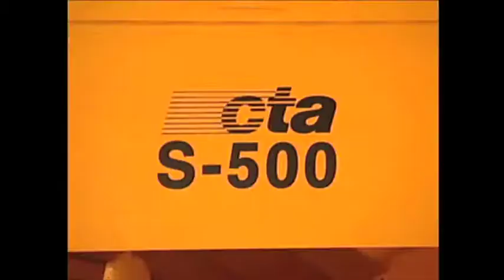CTA: Ready for Winter - Dec. 2010 - Connections - Chicago Transit Authority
With winter season upon us, the Chicago Transit Authority has taken steps to winterize its fleet and facilities to ensure reliable service for CTA customers.  Preparing for inclement weather each winter helps the CTA to operate efficiently and provide reliable service for riders.  The early preparation goes a long way in readying our facilities and fleet to handle the inclement weather conditions.